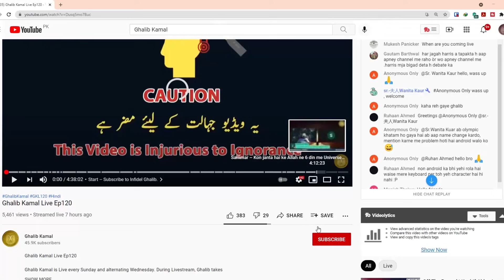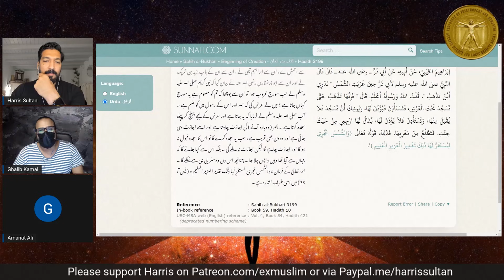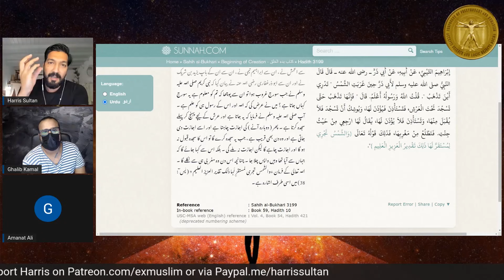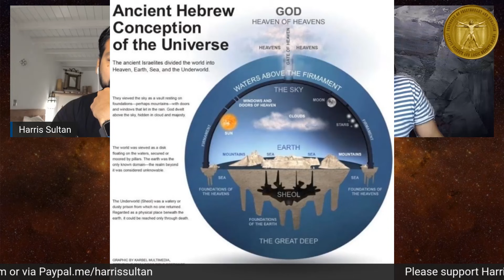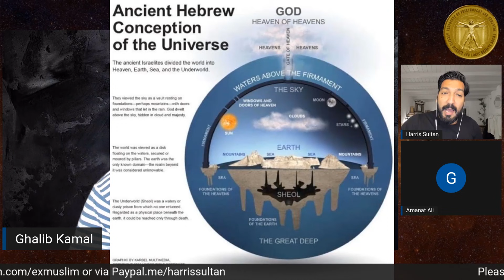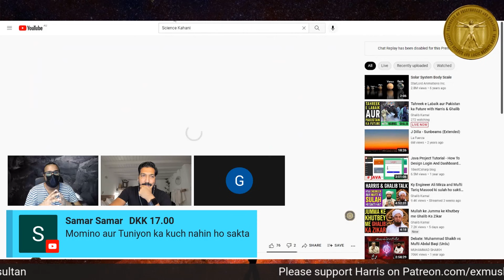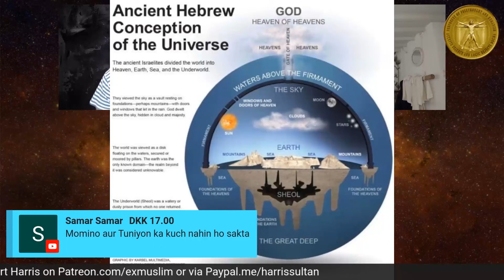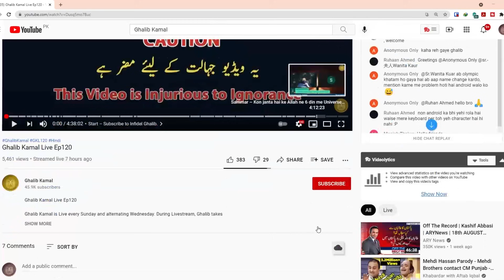Pakistan me Mullah Islam Chor rahey hain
Tahreek e Labaik aur Pakistan ka Future with Harris & Ghalib